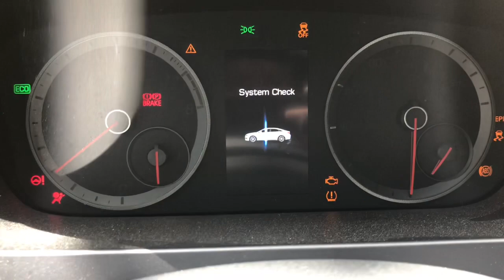Fishing behind a grocery store (Bad Idea)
Fishing behind a grocery store. It was fun.